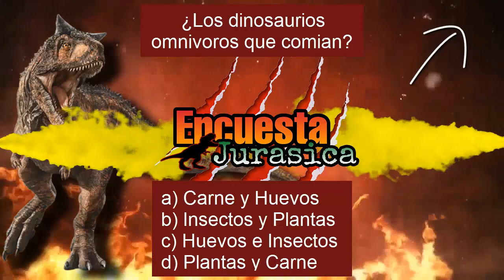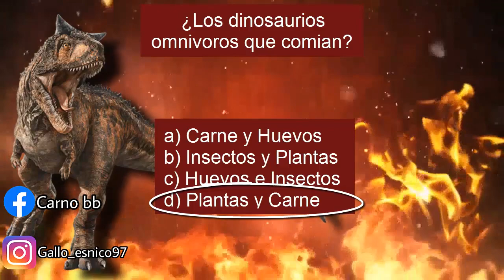CONOCE AL UTAHRAPTOR | Datos y Curiosidades | Carno bb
Que tal amigos, en esta ocasión les traigo un vídeo acerca del Utahraptor, espero y les guste el vídeo. Dejen sus comentarios y sugerencias.

Créditos a todos los autores de las imágenes.